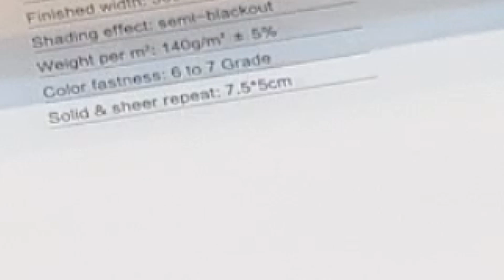Zebro Blinds Collection 83013